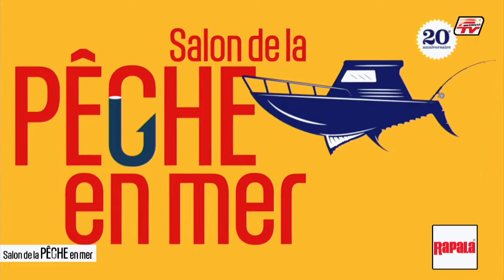Salon de la pêche en mer Nantes 2020 - RAPALA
Tout sur la pêche en mer, les techniques et le matériel à utiliser.